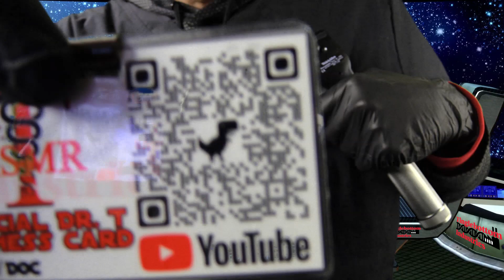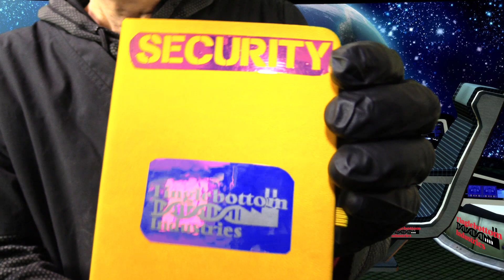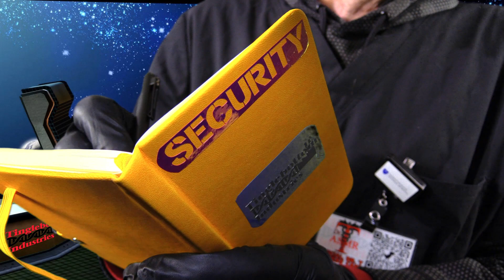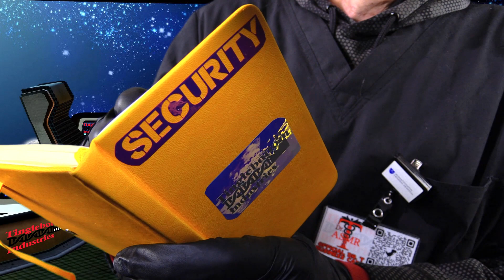Zero G ASMR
Today we introduce our new space station base to the Tingle-droid community.. it must be kept under wraps at all cost! the potential for relaxation and sleep are global.. you are needed today for our first round of tinglenetic zero g experiments, and the results from these extremely relaxing, anti stress and tingly tests will bring ASMR into the future.. much love,, Doc
This Video is designed to relieve stress, promote relaxation & sleep. Much Love, Doc/Jay